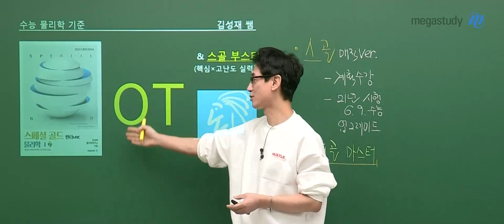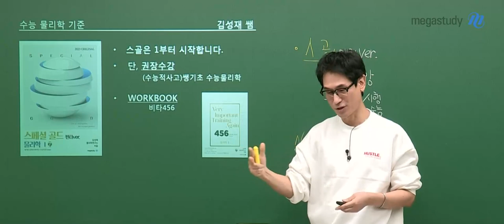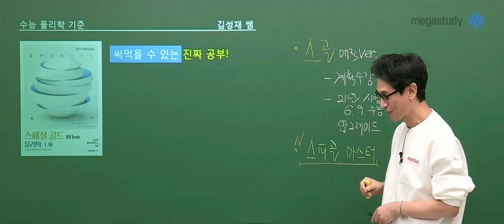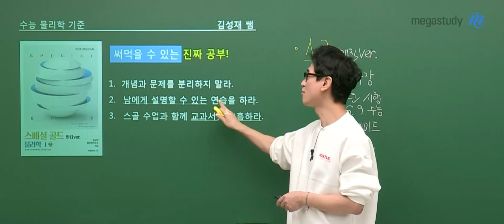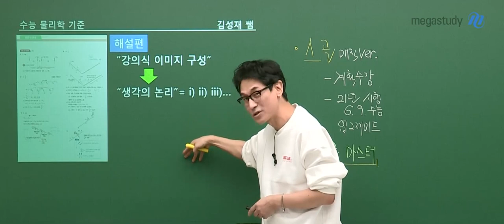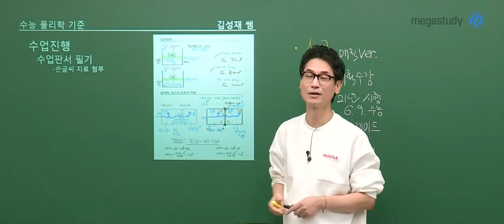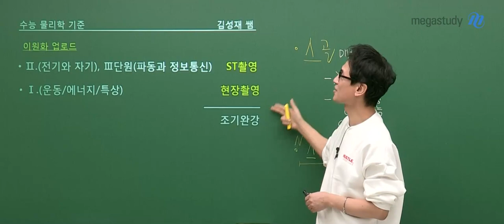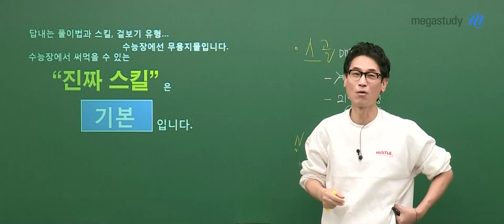[메가스터디] 물리학 김성재쌤 - 2023 Original 스페셜 GOLD 물리학I (판타 ver.)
물리학 김성재 선생님의
2023 Original 스페셜 GOLD 물리학I

- 물리학 김성재 선생님에 대해 자세히 알고싶다면?